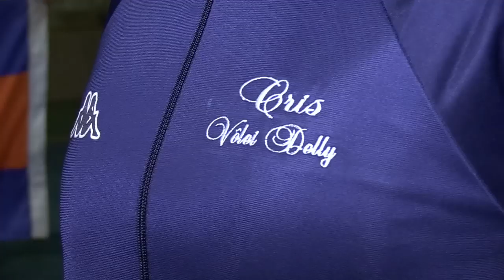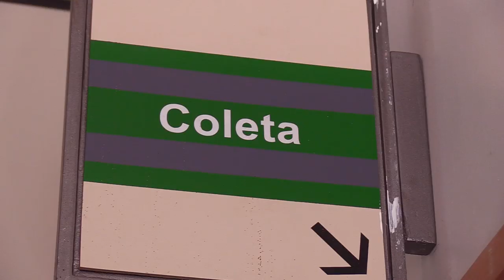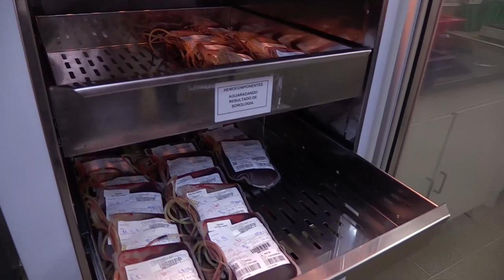TJ Regional - Edição da Noite (09/01/2020)